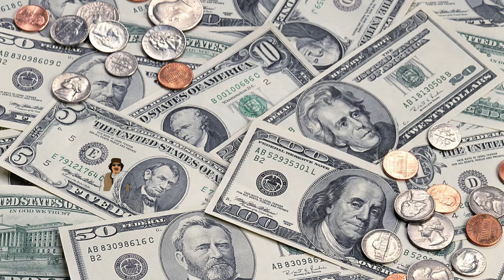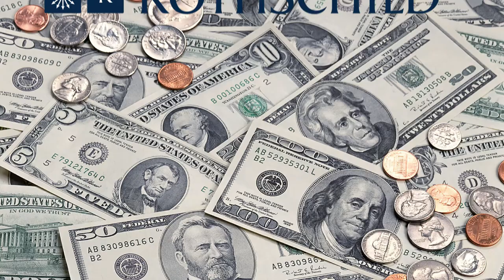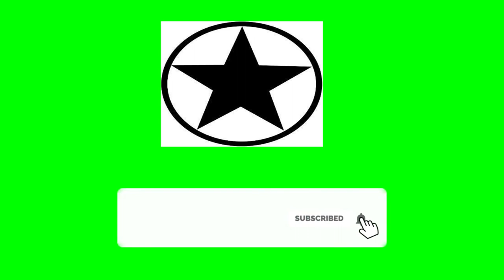Jeff Bezos and Bill Gates are not rich enough !!!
Do you think Jeff Bezos and Bill Gates are the richest man in the world? You’re absolutely wrong. There are lots of other people who are beyond the shadow of Forbes list of most richest person. Here are people who make Jeff Bezos and Bill Gates look poor!

Pablo Escobar
Pablo Esconbar had a net worth of 155B USD.
If you have seen the popular netflix show “Narcos” you will know who Pablo Escobar is. He used to run the world's biggest cartel and at one point is believed to have been the richest man on earth.
Of course thanks to his criminality, he wasn’t included on any Forbes lists, but he did have dozens of planes, mansions, and boats. He even had a zoo and an airport in one of his houses and he spent $2500 a month just on rubber bands to keep his money.

Kim Jong Un has a net worth of 170B USD.
We think of North korean people as poor and starving because well they are. Despite his country being so poor Kim Jong Un is super rich. He owned almost everything in the country. And his estimated assets are over a hundred and seventy billion dollars.

Muammar Gaddafi
Net worth: 180B usd
Before he was overthrown this guy was the evil leader of Libya. He had a lot of money thanks to his corruption. He was worth around 180B$ usd in 2011. He took money from the country and spent it on himself, secret banks and investments all over the world.

Vladimir Putin
Net worth: 200B USD
Here is the richest man on the earth right now. He doesn't appear on the forbes rich list, but he is number one on the forbes “most powerful people” list. He has million dollar watch collections, yachts, and mansions. So this isn't a surprise and thanks to all the russian oligarchs paying Putin a ton of money.

Rothschilds
Net worth: 2 trillion USD
Now this is not a person but a family. But don’t worry, many members of this family are far richer than bill gates. The family is known for their insane secrecy which has led to a lot of conspiracies about them. Some say they are responsible for planning every historical event to make money. There is some evidence to support this such as them funding many political activities all around the world. The family’s net worth is said to be over 2 trillion dollar.

Mansa Musa
Net worth: 400 trillion usd
This guy isn't alive anymore, but he was the richest person on the planet ever. He had a net worth of over 400 trillion $, but you have likely never heard of him. He was the sultan of the west African Empire which was massive. As a result, he pretty much owned the entire west african which has a lot of land and resources.